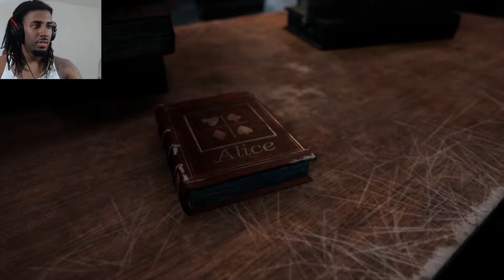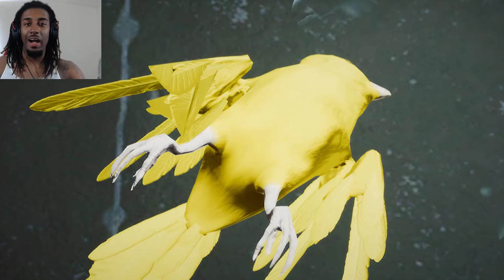WATCH OUT FOR BLUEBERRY HEAD | The Inner Friend - Part 1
Whoever would've thought that blueberries would be scary.